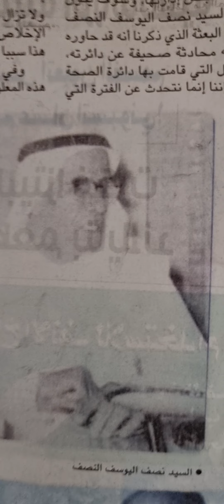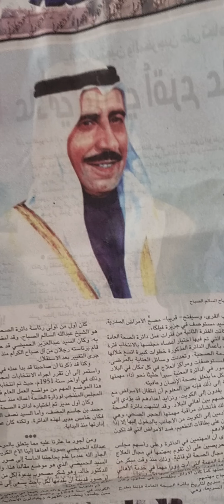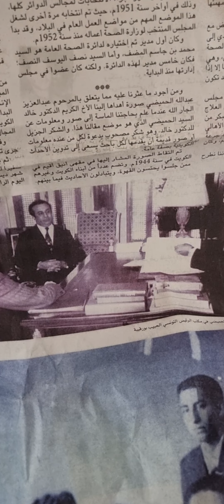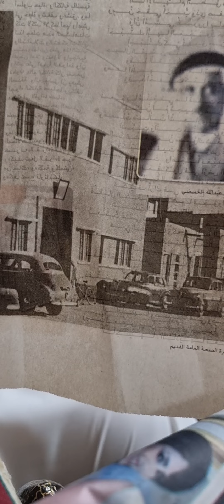من(كلام الوالد)الشيخ صباح السالم الصباح أمير دولة الكويت حبه الناس من ريحة أخوه الشيخ عبدالله السالم